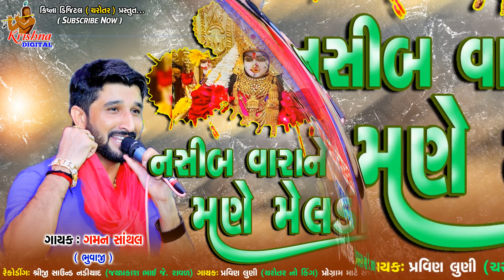નસીબ વારા ને મણે મેલડી | PRAVIN LUNI | GAMAN SANTHAL | NASIB VARANE MANE MELDI | KRISHNA DIGITAL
Krishna Digital
Credit-
Album : RAMEL AND REGADI
Singer : Gaman Santhal, Pravin luni
Recording : Shreeji Sound Nadiad
Label : Krishna Digital

-  KRISHNA DIGITAL CHANEL